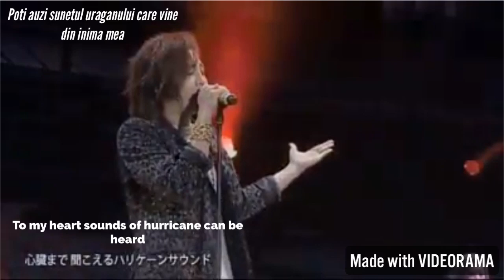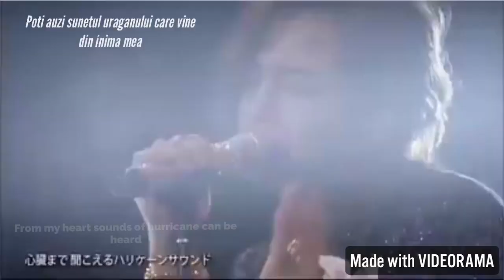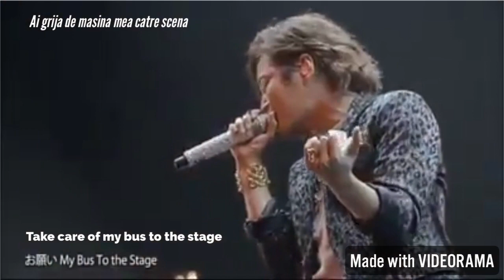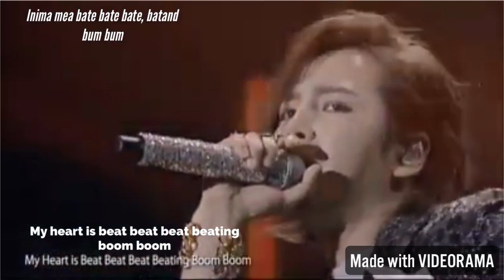JKS, Take care, My bus ( english and romanian lyrics )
Live in Japan 2015, Take care, my bus
Subtitled in english and romanian by Eels Romania